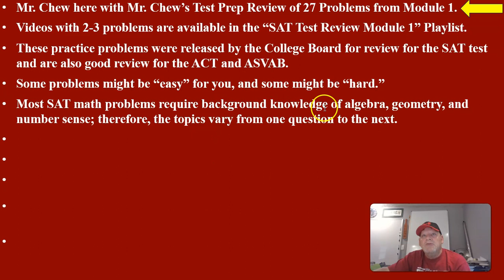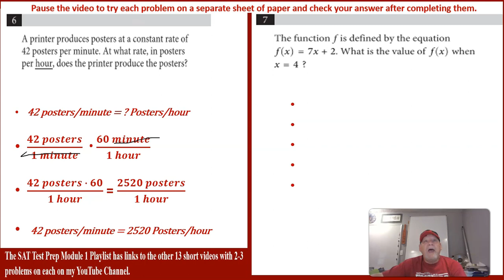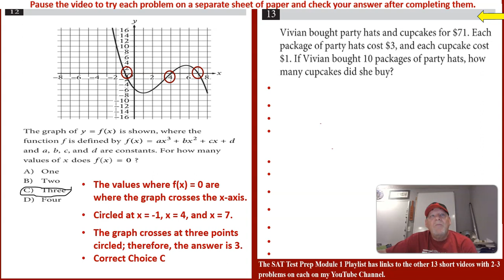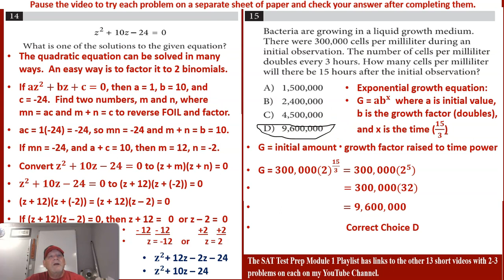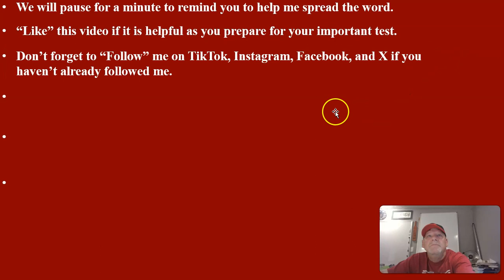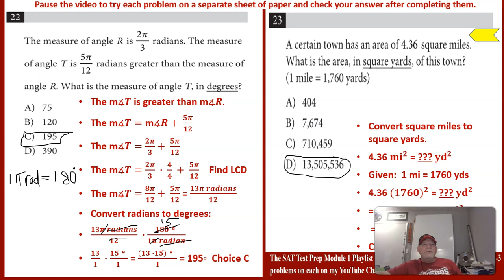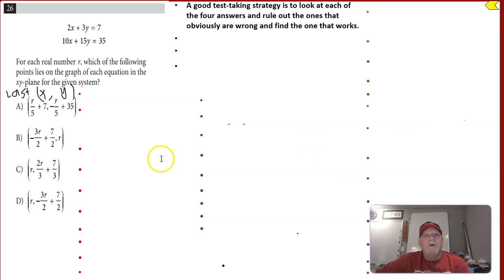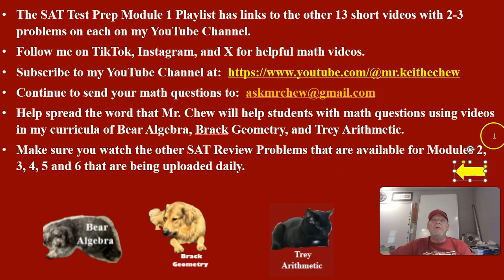SAT Test Prep Video 1 Module 1 Problems 1-27 all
Watch Mr. Chew’s SAT Test Review Videos to prepare for the SAT, ACT, or ASVAB tests. These practice questions have been released by the College Board for review for the test. All 27 problems are explained in detail in this video. Shorter videos with 2-3 problems explained are available in the playlist attached at the end.